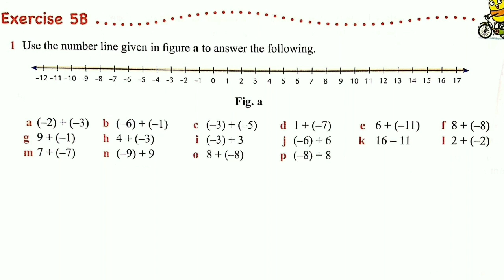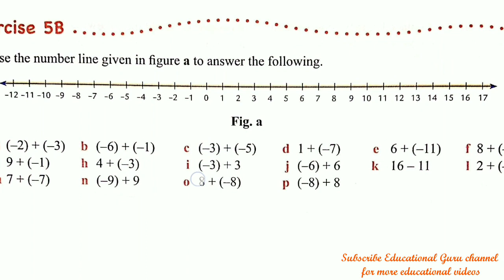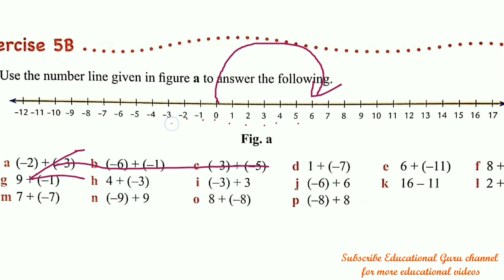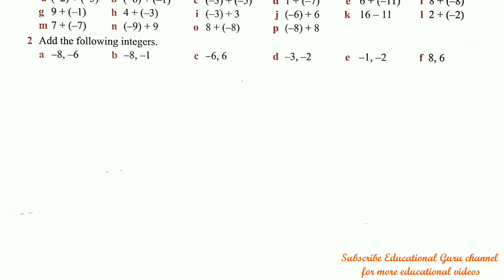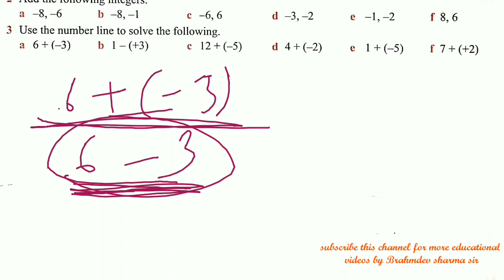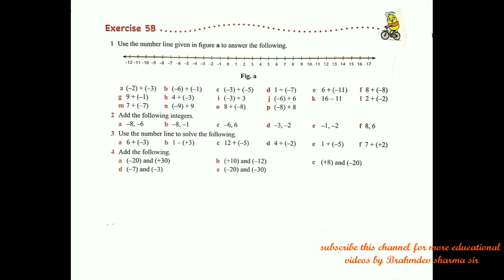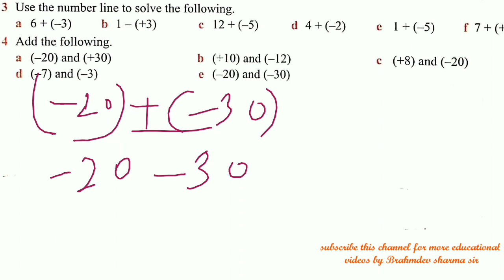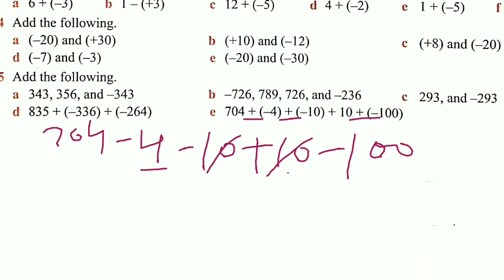class 6 ex 5B | how to use number line to solve addition and subtraction | Brahmdev Sharma Classes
in this video you will learn how we can add or subtract integer on number line.

use can use the above link to watch video of any exercise class 6 oxford math